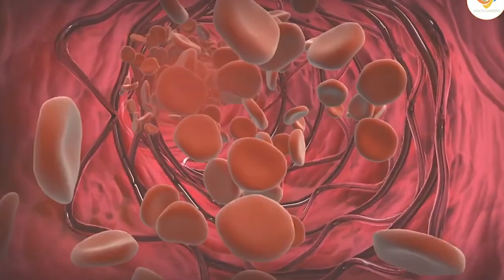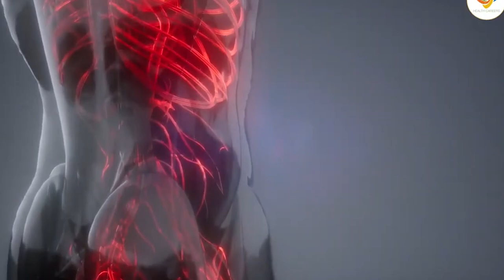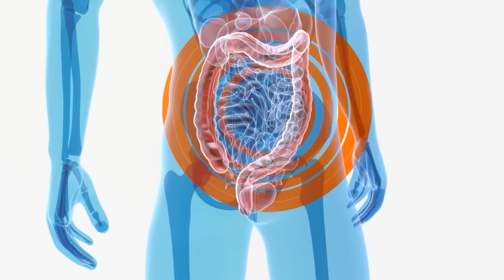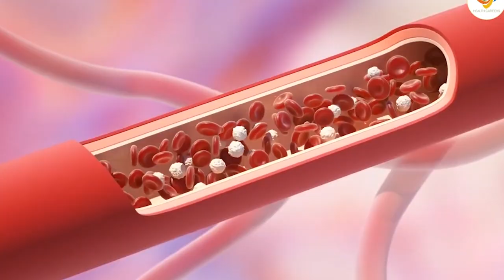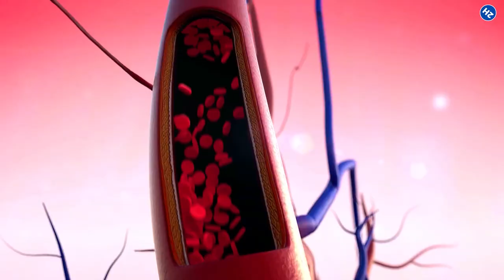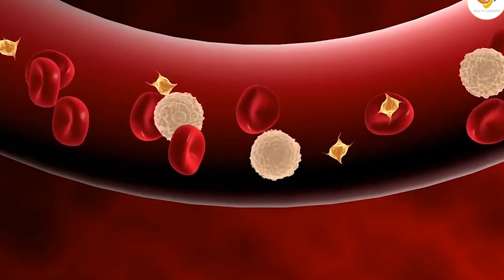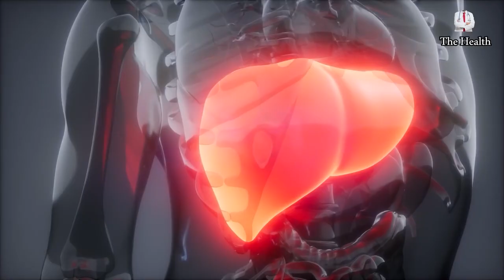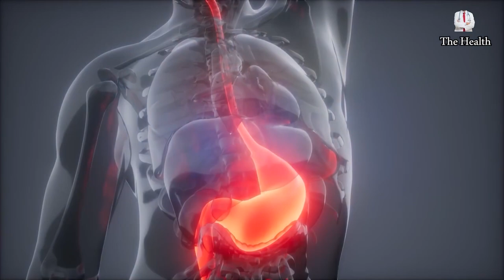Take THIS To Clear Your Clogged LETHAL Blood Clots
Unbelievable! Earn $5,000-$10,000 monthly by uploading videos just like the one you're enjoying right now!" for FREE access to our exclusive training, where we reveal EVERYTHING you need to know to kick-start your success. Don't miss out!

in a world where cardiovascular disease Reigns Supreme join us on an extraordinary journey to revolutionize your heart health today we are thrilled to unveil a secret Elixir that will revolutionize your cardiovascular health and Unleash the Power of your Mighty heart and arteries and help you uncover the key to a vibrant life where one shot a day clears clogged arteries away